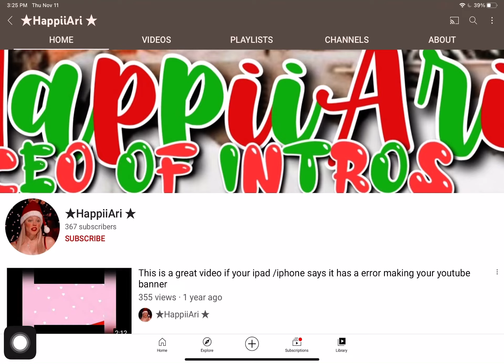GET HAPPIIARI TO 400??